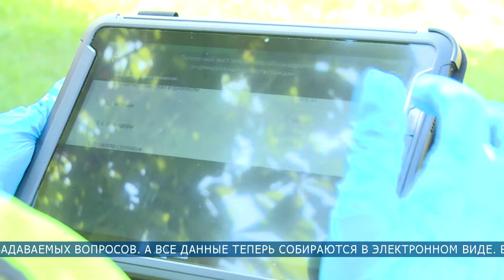Вечерний диалог с заместителем главы администрации Раменского г.о. Скибо А.В. (12.08.2021)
🔹 Росстат начал первую в России сельскохозяйственную микроперепись, которая пройдет во всех субъектах страны, охватит все сельхозорганизации, все фермерские хозяйства и даже выборочно затронет ЛПХ - личные подсобные хозяйства. Об этом сообщил заместитель главы Раменского городского округа Андрей Валерьевич Скибо, который стал гостем программы "Вечерний диалог" на Раменском телевидении в четверг, 12 августа.

💬 Вел программу корреспондент рамТВ Дмитрий Корунов.
В Подмосковье микроперепись пройдёт с 1 по 30 августа.

🔹 В программе были затронуты вопросы:
• для чего необходима микросельхозперепись и как она пройдет;
• какие хозяйства будут переписаны;
• кто придет к фермеру и как будет выглядеть переписчик;
• какие планшеты и какое программное обеспечение будет использоваться;
• как будут использоваться данные сельхозпереписи;
• какие программы развития поддержки сельского хозяйства нужны сегодня агросектору.

💬 Андрей Валерьевич так же отметил, что проходящая в августе 2021 года первая сельскохозяйственная микроперепись проходит во всей стране и в нашем Раменском городском округе на новом технологическом уровне – переписчики используют планшетные компьютеры. А сельхозтоваропроизводители имеют возможность ответить на вопросы переписного листа через систему web-сбора Росстата. Опросные листы содержат вопросы о размерах посевных площадей по группам культур, площадей, занятых плодовыми многолетними насаждениями, а также вопросы о численности поголовья сельскохозяйственных животных.